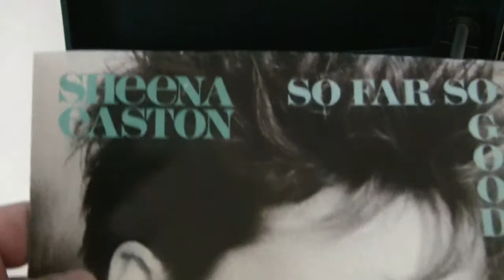Sheena Easton-So Far So Good